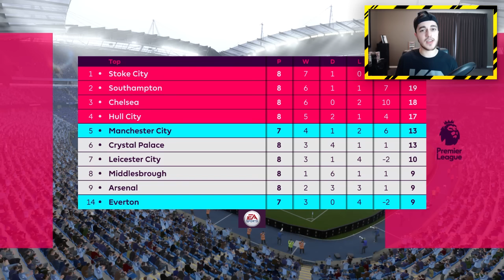RONALDO VS BALE!! FIFA 17: Manchester City Career Mode - SPURS, EVERTON & REAL MADRID GAMES! - S1E6